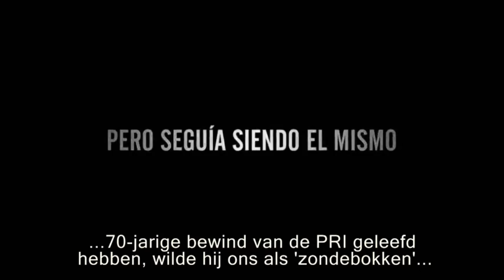Molotov in Amsterdam 2012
The famous Mexican rock band Molotov performed for the first time in the Netherlands on 27th July 2012 in a small cafe called Winston Kingdom in Amsterdam.  Before they came to Europe they made a documentary called "Gimme The Power" in which not only the history of the band is being told but also the country they live in and how the social politicial developments have influenced their lyrics and the Mexican youth movement called YoSoy132. Noticias.nl got the opportunity to talk to Randy Ebright (drummer) about this project.